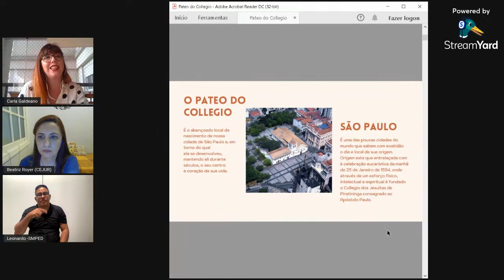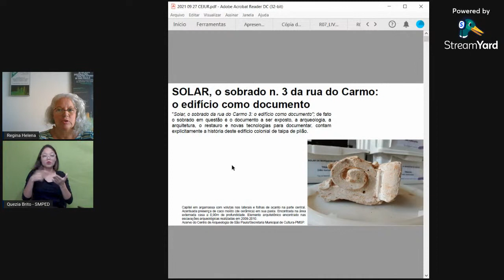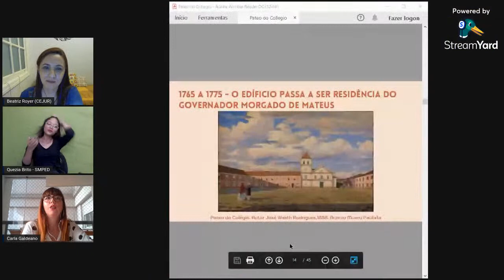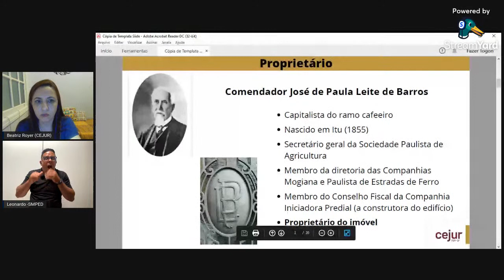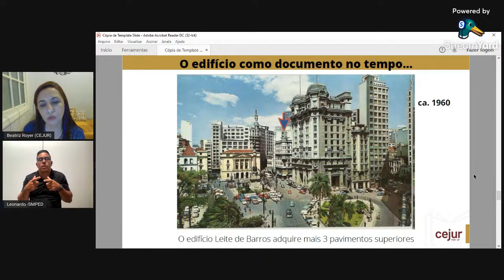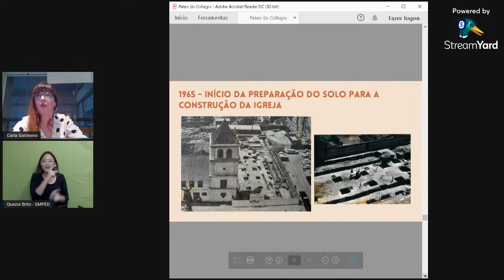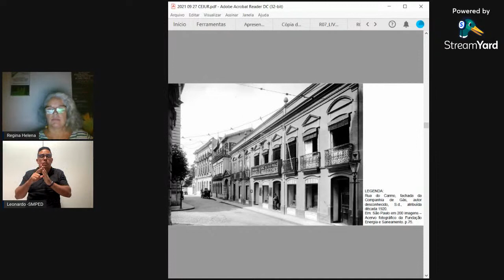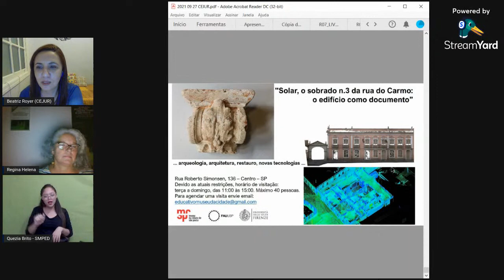Edifício como documento: Patrimônios no centro de São Paulo